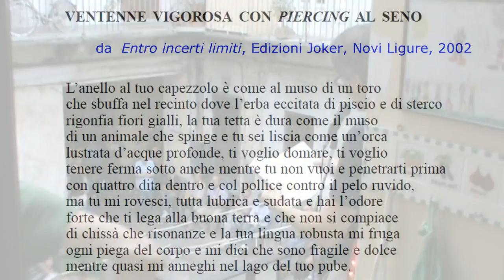Carlo Molinaro: "Ventenne vigorosa con piercing al seno"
Una poesia tratta da "Entro incerti limiti" (Edizioni Joker, Novi Ligure, 2002), poi ripubblicata in "La parola rinvenuta" (Genesi Editrice, Torino, 2006): letta al concertino dal balconcino in via dei Mercanti 3 a Torino domenica 7 settembre 2014.